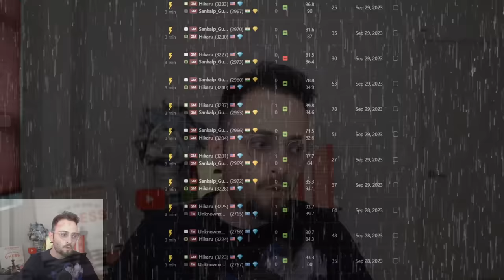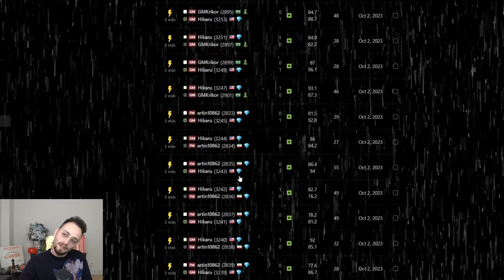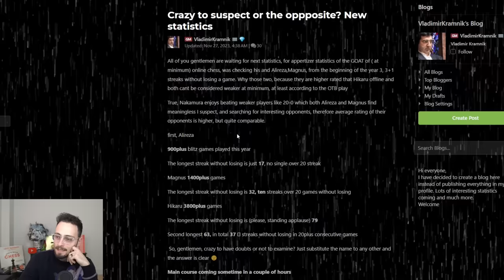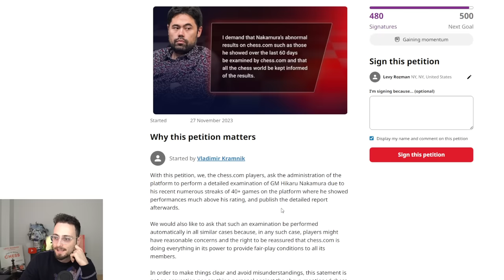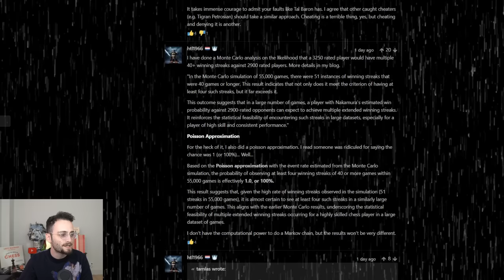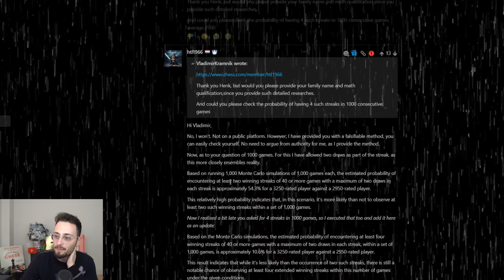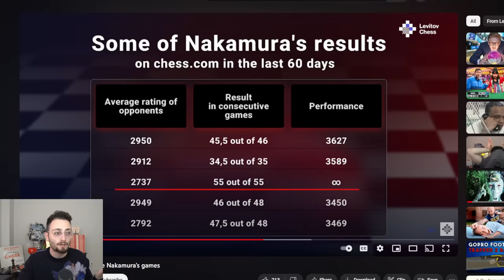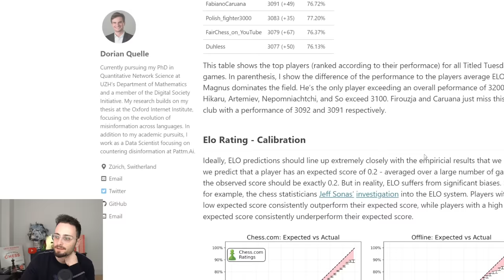Kramnik thinks Hikaru is sussy